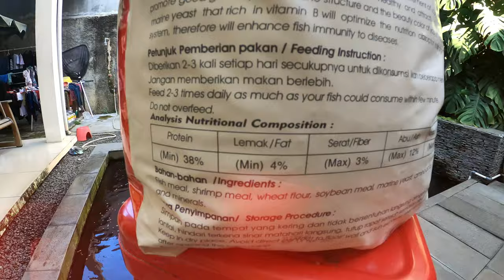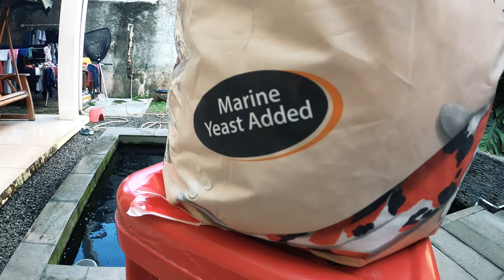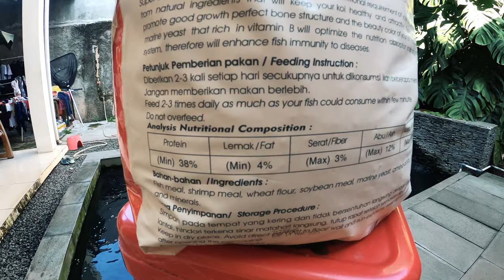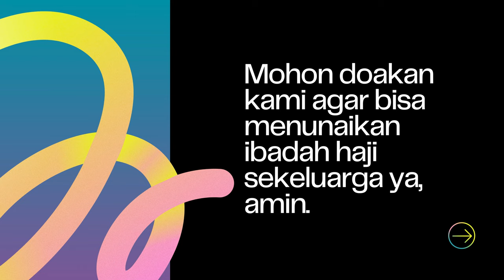Emang Boleh Pakan Ikan Koi Murah Tapi Se Premium Ini ? (Super Save)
THE RYANS.
selamat bersenang senang, assalamualaikum!
546
Koi89